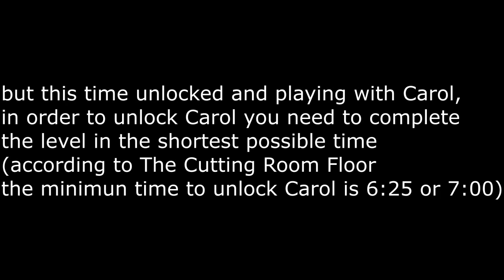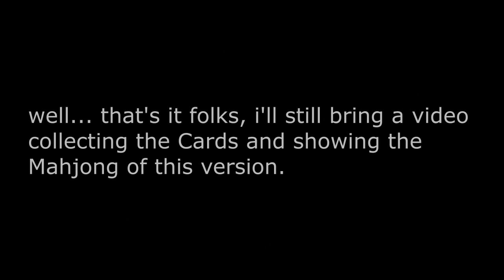Freedom Planet 1.0 Carol Tea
[Please Read]

Well guys today I'm bringing another version 1.0 video of freedom planet, but now unlocking and playing with Carol, in this version Carol doesn't have her special ability, doesn't have the bike, nor can she swim and Carol's controls are very people.

I'll still bring another one about this version's collectable cards and this version's Mahjong.

And about freedom planet 2, the game is about to be released and I think I won't be able to buy it anytime soon due to some financial problems... with that I'm leaving my Steam account link here in the description case Someone want to add me or who knows and if anyone wants or wants to buy a copy of the game for me when going out on steam. (with this I can even bring videos of freedom planet 2 when it is released)